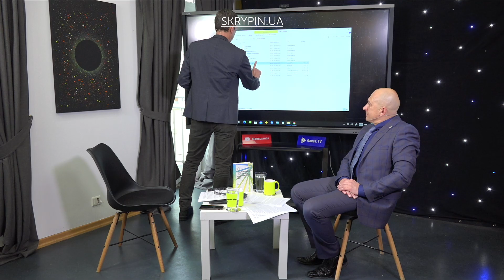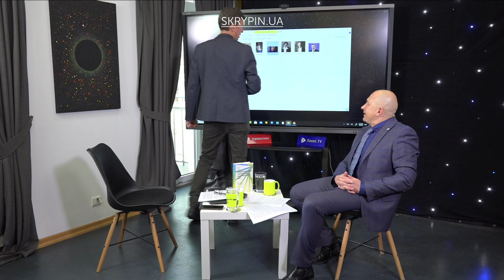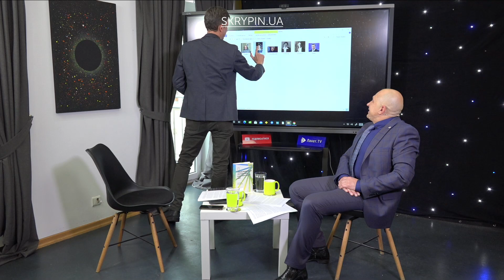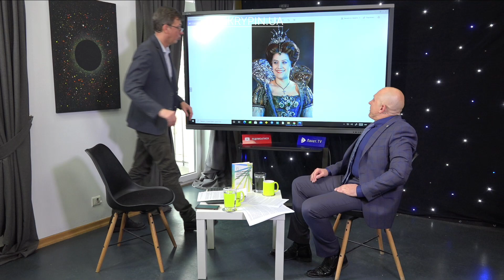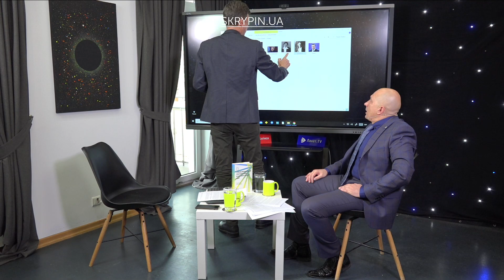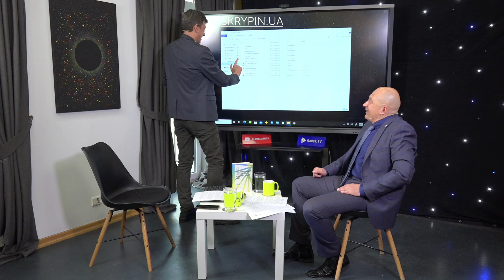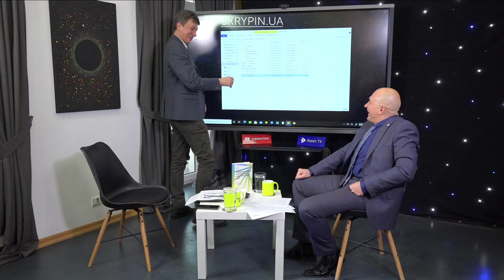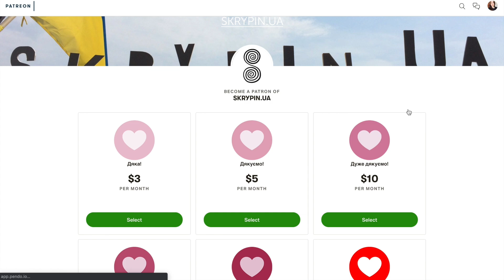ЦИВІЛІЗАЦІЯ: Підвищуй власний рівень культури | Сходинка 4 + Володимир Бойко і Олесь Доній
Всі 25 сходинок концепції Олеся Донія «25 сходинок до світоглядного щастя» за великим рахунком належать до сфери культури. Бо культура – це все що стосується життєдіяльності людини, від сфери духовної до сфери матеріальної.

Високий рівень індивідуальної культури-може стати мрією кожного індивідууму. Та мрії не реалізуються самі по собі. За кожною зреалізованою мрією стоїть титанічна праця. В культурі зокрема. Тому сходинка №4 в концепції Донія: «Підвищуй власний рівень культури».

Для обґрунтування ми запросили Володимира Бойка. Несподівана кандидатура саме для цієї сходинки. Володимир Бойко - відомий журналіст-розслідувач, «гроза» суддів, прокурорів, спецслужбістів, політиків і політиканів, дипломованих і недипломованих  «антикорупціонерів», яких Бойко обґрунтовано звинувачує в корупції та беззаконні. Саме завдяки Бойкові українське суспільство свого часу дізналося про тюремні «відсидки» Януковича.
А в «Цивілізації» Бойко говоритиме про…оперу. Про справжню оперу. Говоритиме професійно і красиво.

За задумом в такий спосіб глядач може буде спонуканий підвищувати власний рівень культури. Якщо журналіст- «антикорупційний розслідувач» може працювати над собою, і прищеплювати собі високі культурні смаки , то хіба не можуть цього ж  глядачі «Цивілізації»? Тож, «Підвищй власний рівень культури!»

Концепція «25 сходинок до суспільного щастя»-основа для Світоглядної Реформації. Хочете брати участь у Світоглядній Реформації? Дивіться «Цивілізацію»!

_______________наші партнери_______________